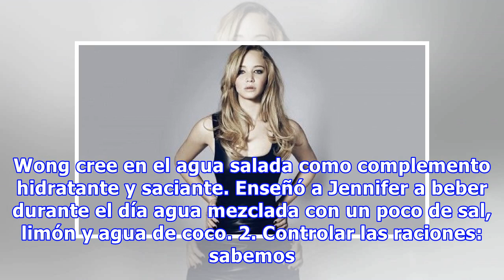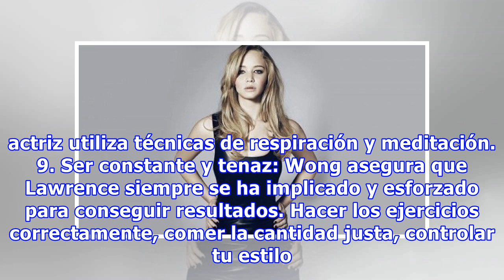La transformación del cuerpo de Jennifer Lawrence en 9 claves